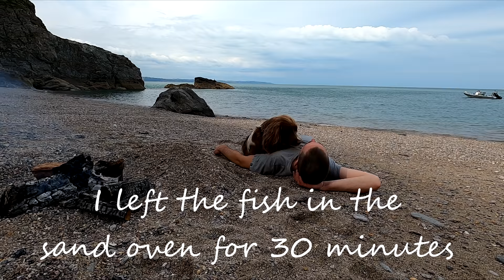Coastal Foraging Crabs, Squat Lobster, and Cooking Lunch on the Beach!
Coastal Foraging -  Crabs, Squat Lobser,  Rockpooling followed by a beach cook up!.